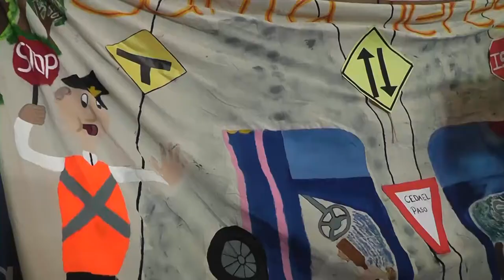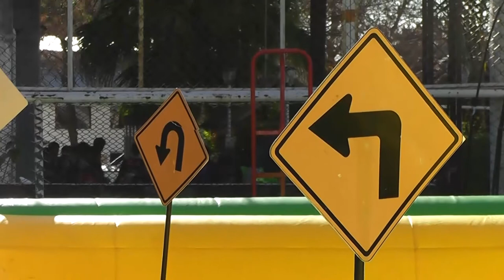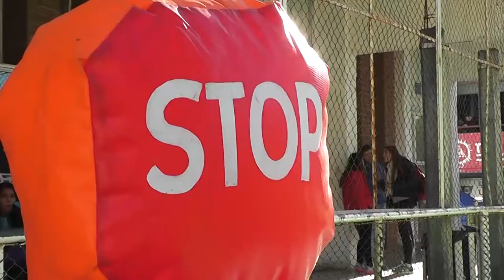VARISCO PARTICIPO DE UNA NUEVA EDICIÓN DE CONDUCI TU CURSO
Este programa es organizado por el Instituto Autárquico Provincial del Seguro de Entre Ríos, el Instituto Becario y la Secretaría de Juventud de la Provincia. El Intendente Sergio Varisco acompañó el desarrollo de la jornada de actividades recreativas en el club Echagüe.
Se realizó este viernes la tercera edición del concurso “Conducí tu curso”, programa organizado por el Instituto Autárquico Provincial del Seguro de Entre Ríos (Iapser), la Secretaría de Juventud y el Instituto Becario, con el objetivo de introducir a los jóvenes a una conducción segura.